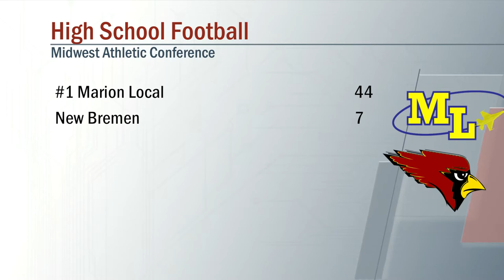Marion Local vs New Bremen Football